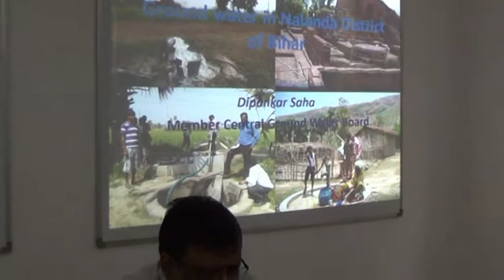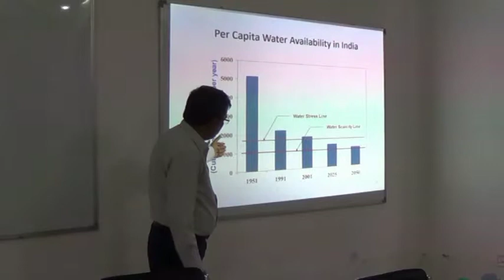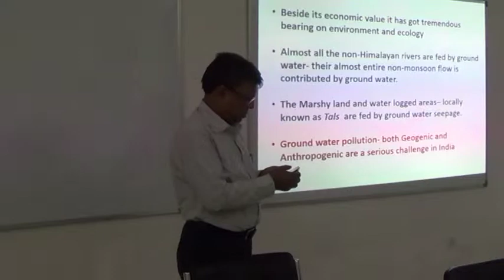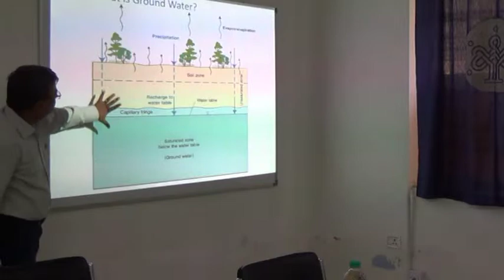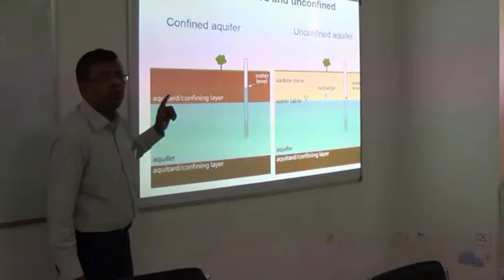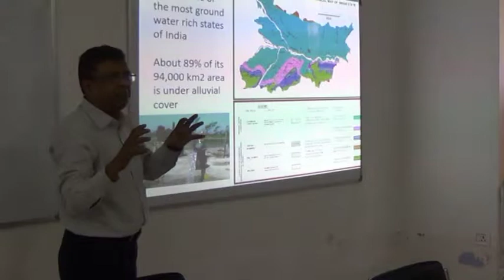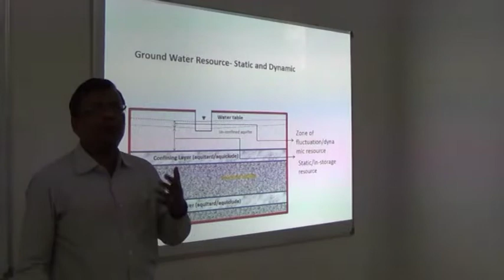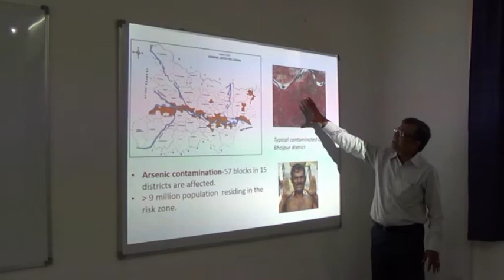Guest Lecture by Dr. Dipankar Saha - Part 1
Dr. Dipankar Saha works for the Central Ground Water Board, Ministry of Water Resources, River Development and Ganga Rejuvenation, Government of India. Guest lecture by Dr. Dipankar Saha was delivered on 18th April, 2015. The title of Professor Dr. Saha’s lecture was: Ground Water of the Nalanda Area, Bihar.